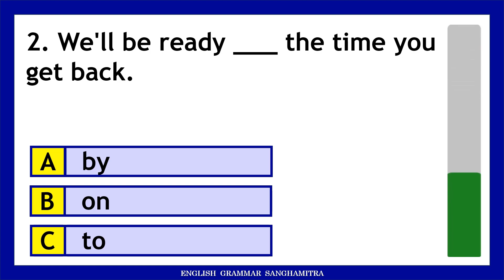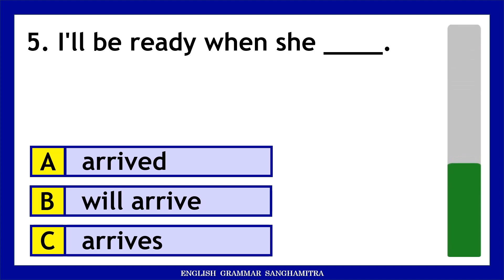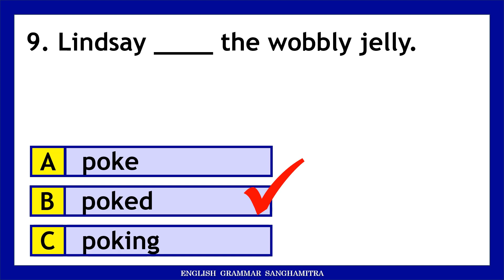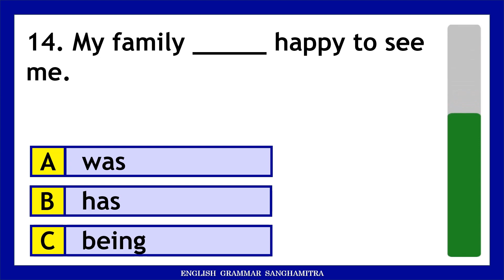Mixed Grammar Quiz Hard | English Grammar MCQ Test with Answers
Do you love mixed grammar quizzes? If yes, this mixed grammar quiz is designed for you. Each question is on a different topic on this quiz.
Take this mixed quiz and share your score with us.